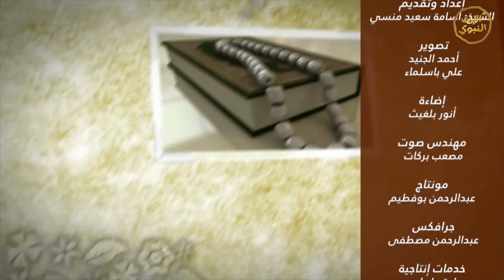بينات من الهدى | الحلقة 10 | الشيخ أسامة منسي | alerthTV@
مقدم البرنامج: الشيخ أسامة منسي
يعرض: قريبا في رمضان
إخراج: يعرض يوميا الساعة  4:30 م بتوقيت مكة المكرمة